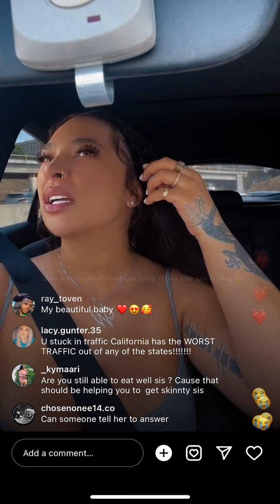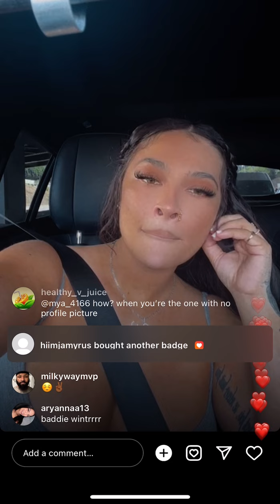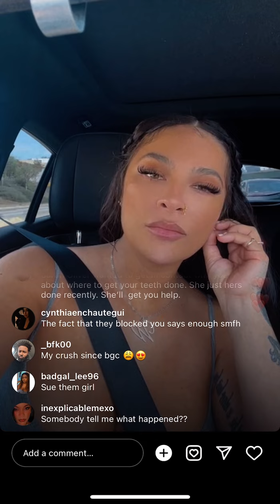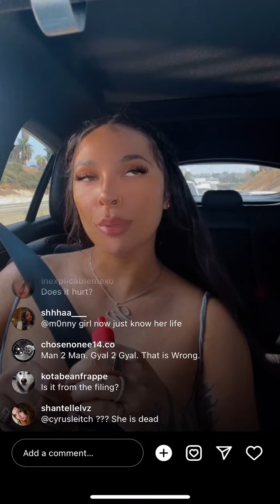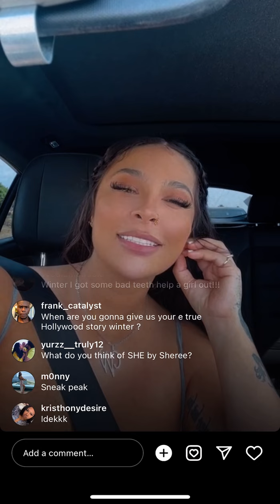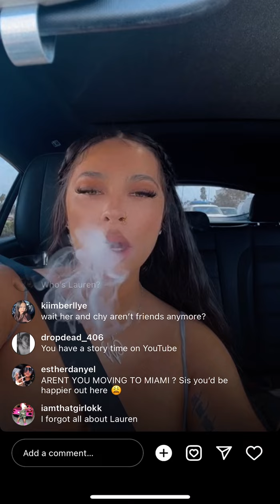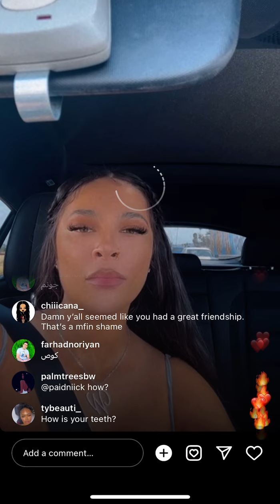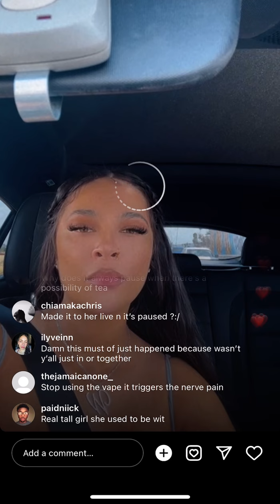Winter Blanco -IG Live 9/8/2022